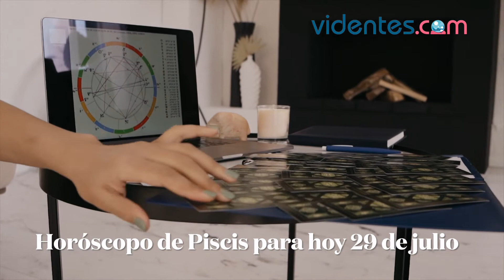HORÓSCOPO DIARIO 🥰🌔✨ PISCIS ♓️ JUEVES, 29 DE JULIO DE 2021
Horóscopo de hoy, jueves 29 de Julio de 2021. El horóscopo para hoy: descubre tu futuro gracias a mi horóscopo diario para ti.